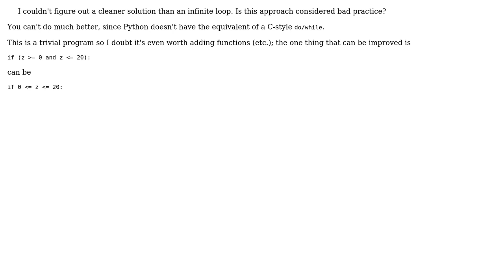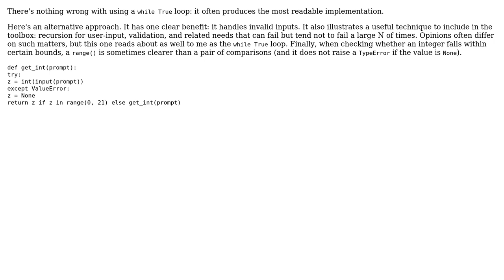Code Review: Printing dynamic ascii-art shapes based on user input (3 Solutions!!)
Code Review: Printing dynamic ascii-art shapes based on user input

With thanks & praise to God, and with thanks to the many people who have made this project possible! | Content (except music & images) licensed under CC BY-SA | Music | Images & others | With thanks to user riskypenguin user Reinderien user HTTP402 user FMc and the Stack Exchange Network Trademarks are property of their respective owners. You are responsible for your own actions.